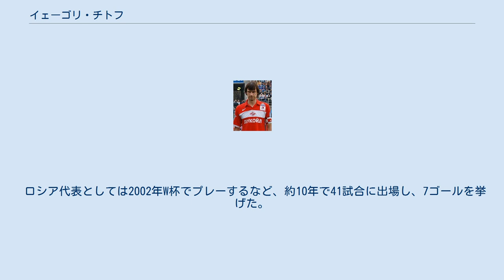イェーゴリ・チトフ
イェーゴリ・イリイッチ・チトフ（Егор Ильич Титов, Egor Ilyich Titov、1976年5月29日 - ）は、ロシアの元サッカー選手。
 1983年に下部組織に入団して以降、キャリアの大半をスパルタク・モスクワを過ごした。
428試合に出場し、100ゴールを記録している。
 2004年に当時チームメイトだったマクシム・デメンコ、ウラディスラフ・ヴァシュクとともにドーピングが発覚し、1年間の出場停止処分を受けた。
チトフはクラブからの解雇は免れたものの、デメンコ、ヴァシュクはその後、解雇された。
 スパルタク・モスクワの首脳陣との間で度重なる衝突を経た後、2008年8月に新興クラブのFCヒムキに移籍。
翌2009年2月15日、FCスパルタク・モスクワ時代のチームメートのアンドレイ・チーホノフとともにカザフスタンのFCロコモティフ・アスタナ入団。
自身初の海外クラブでのプレーだったが、2010年の初めに現役を退いた。
 ロシア代表としては2002年W杯でプレーするなど、約10年で41試合に出場し、7ゴールを挙げた。